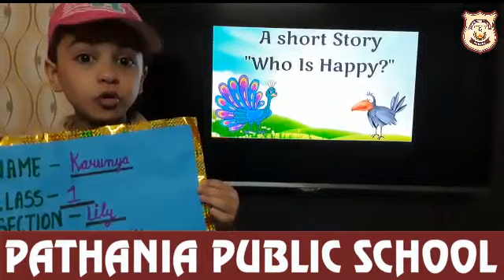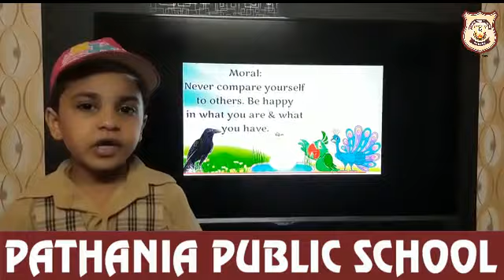I LILY STORY WEAVER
STORY WEAVER